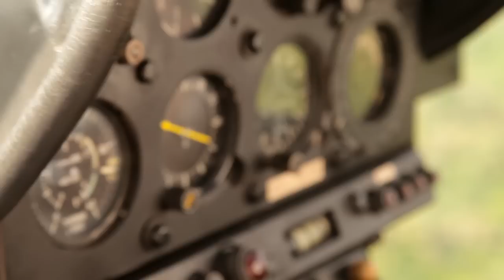Discover The Kinross Way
Welcome to Careers at Kinross Gold Corporation. We are a leading Canadian-based gold mining company that prides ourselves on putting people first. Our operations and high-growth projects are stationed in environments around the world -- from high in the Andes, to the Sahara desert, to north of the Arctic Circle.

Explore your potential with careers at discoverthekinrossway.com